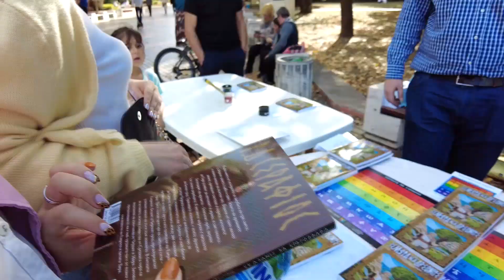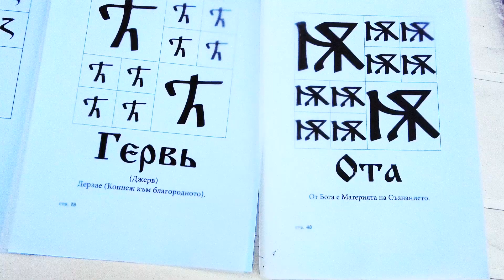На 21 - ви октомври се проведе втория сбор за просвета „Съживи книга“ в Южен парк в София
На 21 - ви октомври се проведе втория
сбор за просвета „Съживи книга“ в Южен
парк в София, организирано от
Творителница за идеи „Етер“, Фондация
„Социализация и Реализация Ра-дост“,
Фондация „Българщина“, НЧ. „Природа и
наука 1938“,  издателство Г. Д. Сарафиос,
Мултивизия, Вива Кетъринг и много
Съратници. Чрез шевиците изработени по
метода създаден от инж. Лазар Бонгурев
образуващ формата на шевица децата
създадоха подложки за чаши за
семействата си с послания: "Нови рожби в
дома" , "Споделена Любов", "Здраве" и
много други, забавляваха се „Съ Живи
книги“...

Рисуваха с калиграфски шрифт отдавна
излезли от употреба букви от
българската азбука,  наслаждаваха се на
жива музика изпълнена на древни
български народни инструменти и се
научиха да изпълняват лично някои
автентични български ритми.

Следващото серийно събитие в Южен парк
ще се състои на Голямата поляна до бул.
П. Ю. Тодоров в неделя - 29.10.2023 г..
Очакваме ви!